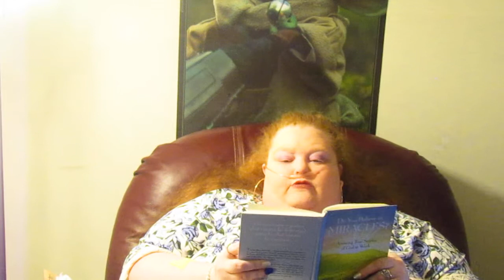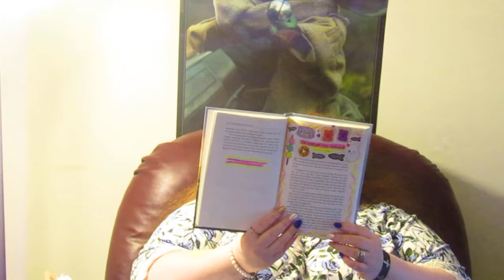THE GOLD & IVORY TABLECLOTH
TRUE STORY